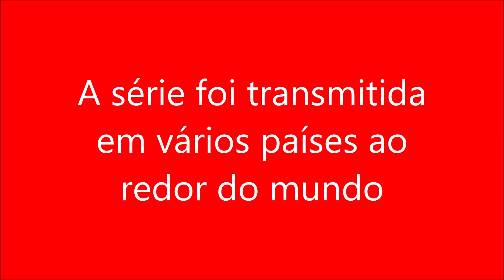A série foi transmitida em vários países ao redor do mundo